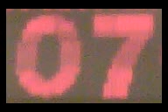Tensator Big CDU Screen Cashier 7 Please